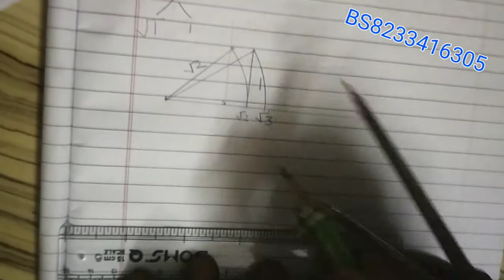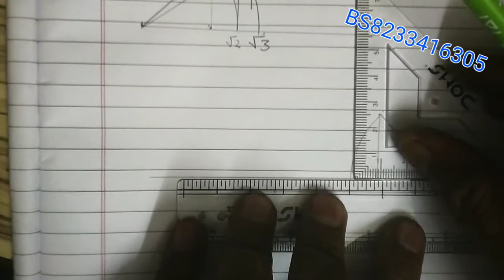Maths, Class-9, Representing minus under root 3 and under root 3 on number line